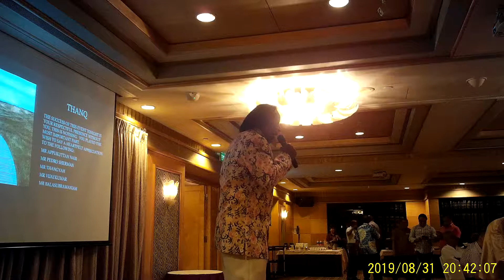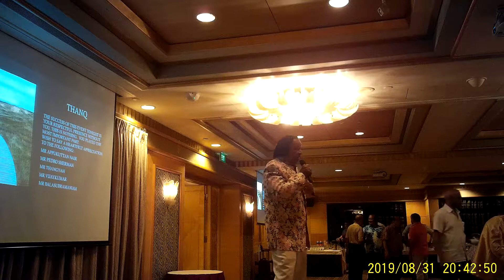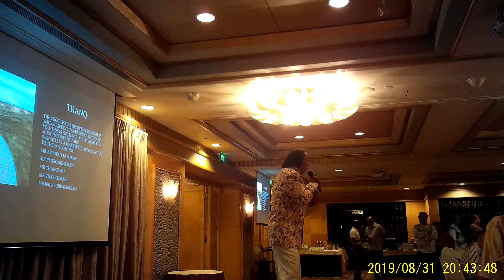Ex Indo Cops Gathering 2019 Ch : Video 51 Filmed With Camera 3 (Model CiA)